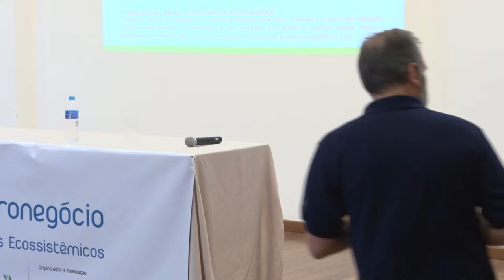VI Simpósio Ciência Agronegócio | DIA 26 - Encerramento